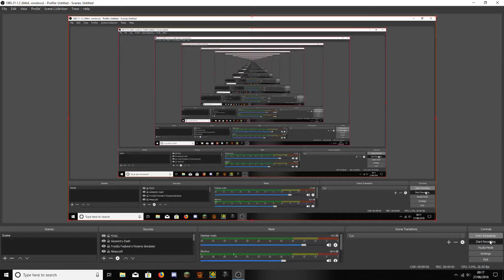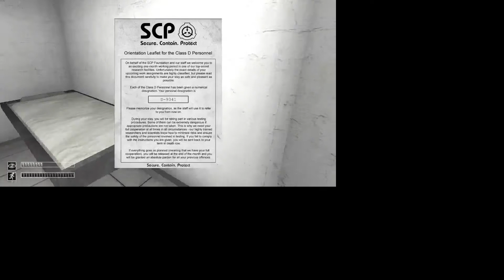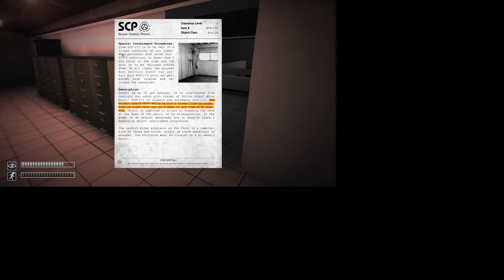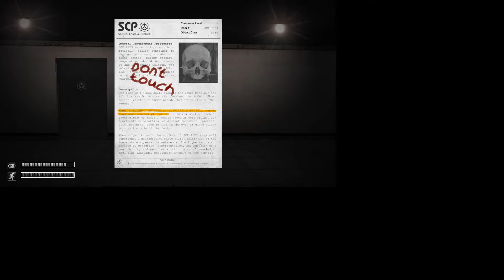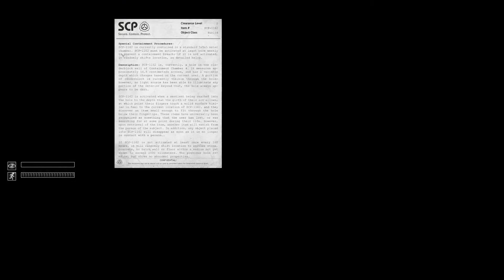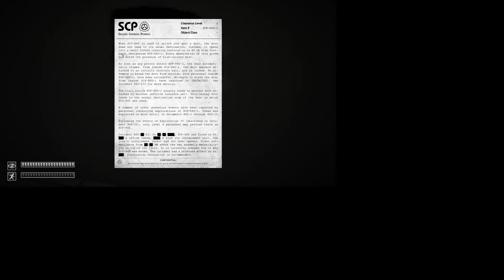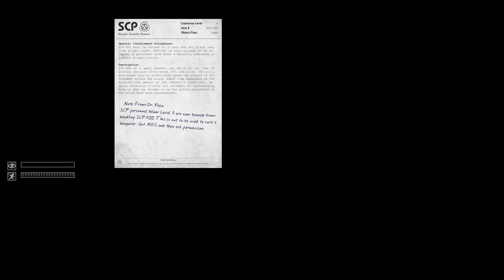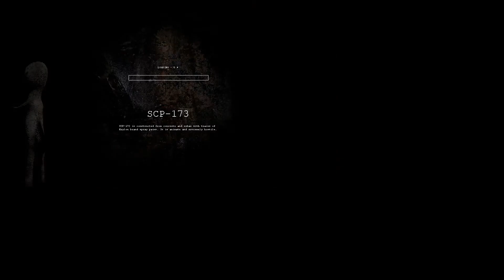I GET SPOOPED! | SCP Containment Breach #1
I play SCP Containment Breach, and needless to say, I get scared the s*** out of, if you like this be sure to hit that like button, don't forget to subscribe and I'll see you all later. P.S: Sorry, the video is a bit messed up, I'll try and fix it next time...